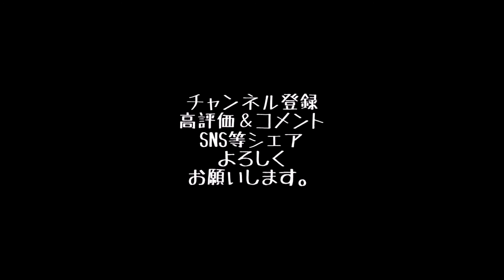キックボード、移動手段にオススメです。in 沼津【字幕あり】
キックボード、こんなに便利なのに、何故乗らないの？
字幕あり。

こんにちは。Photo Paddock(フォトパドック)です。

個性的なマイクラ建築、日常のイベント(沼津ネタ)、自転車(BMX、ピスト)、
モータースポーツ、写ルンです、など、
いろいろなことを、動画にして投稿しています。
自転車乗れないときは、マイクラ。
マイクラネタ思いつかないときは、自転車。

面白い、楽しい、よかったな～って思ったら、